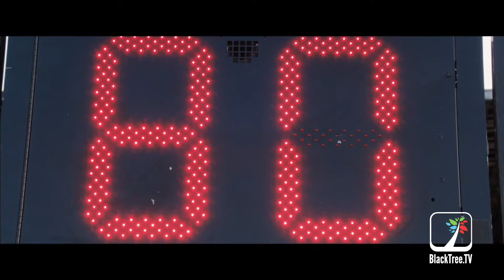THE LONGEST RIDE Interview w/ George Tillman, Jr. (Director)